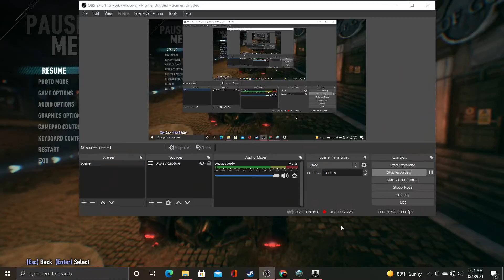Batman: Arkham Saga Season 7 Ep.5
Episode 5-“APC”.                                                After his parents are tragically killed, Bruce Wayne takes matters into his own hands to fight against the corruption and crime running rampant in Gotham City. Batman uses his skills as a martial artist and the vast wealth of the Wayne empire to remain on the cutting edge of technology while preying on the fears of the criminals of Gotham to take down his toughest foes. But his arch nemesis, The Joker proves to be an especially difficult challenge.